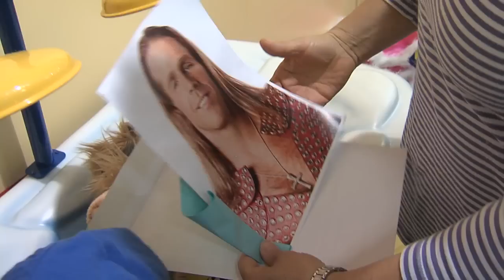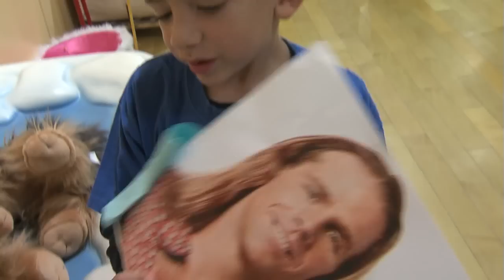Celebrity Slide Build a Bear-H.264.mov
NRHA fundraiser to raise money for the Oklahoma Make a Wish Foundation. This event takes place during the NRHA Futurity